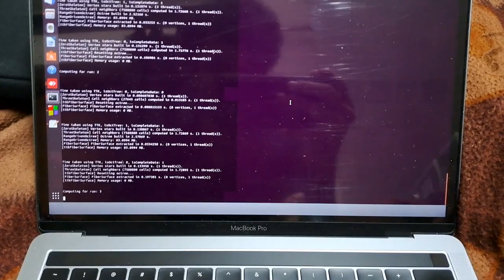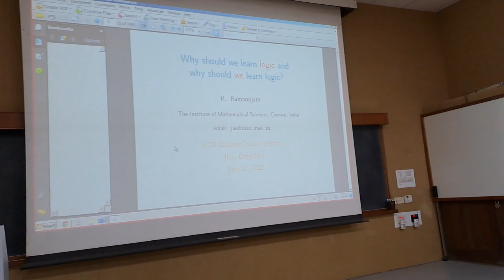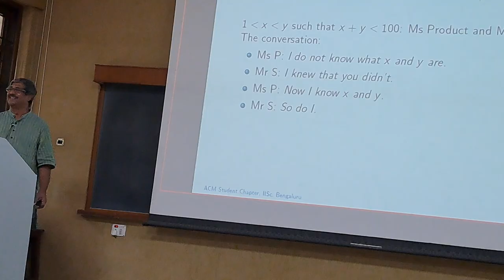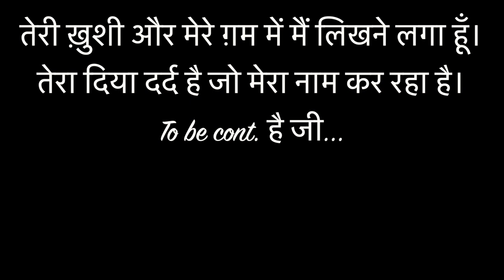Why should we learn logic? IISc life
A learner.
Worked as software developer with few companies (Mediatek, Amazon, Directi…). Gold Medalist in MTech (CSE) from IIIT, Hyderabad. Pursuing PhD in Computer Science and Engineering from Indian Institute of Science (IISc), Bangalore.
Fitness addict, mostly inclined towards explosive, high intensity, crossfit type of workouts.
A very very passionate theatre actor, writer.
A bakdash, always excited to do something impactful.
I live an unplanned, extremely haphazard lifestyle, just somehow manage to fulfil my commitments.